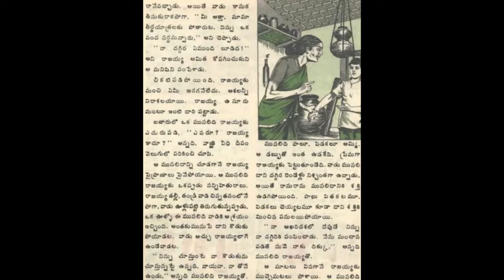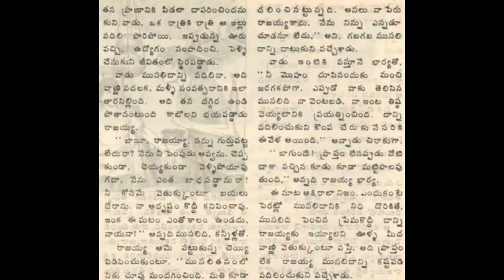Praptam Chandamama katha